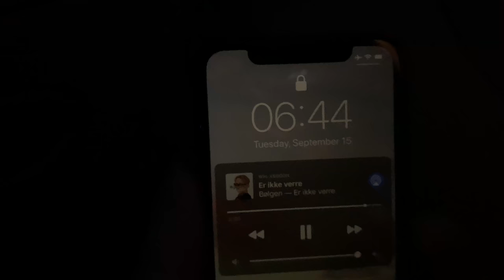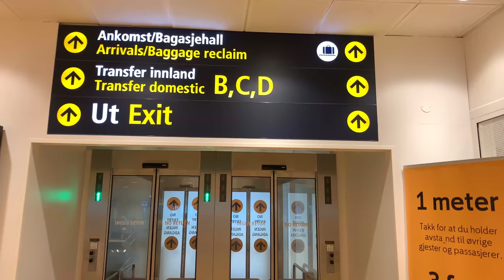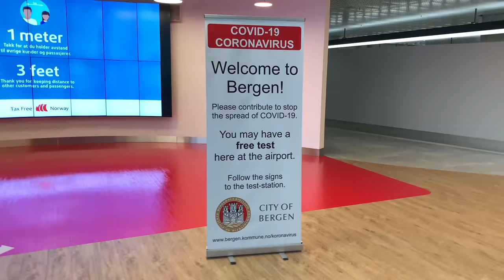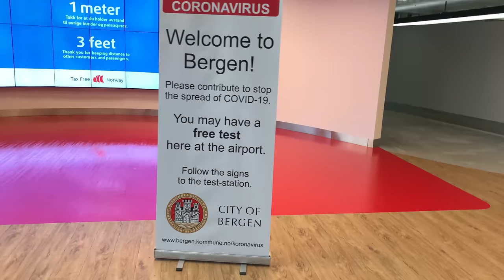Travelling from USA to Norway during Covid19 MALENA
Remember to:
Malena leaves the love of her life Nick to travel to Norway to visit her sick Mom during the pandemic.